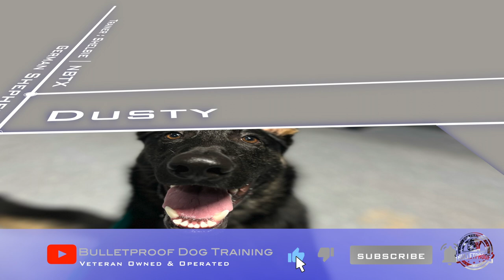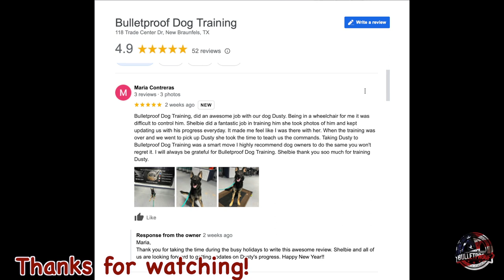Dusty's Amazing Transformation | 15 Day Board & Train | German Shepherd | GSD